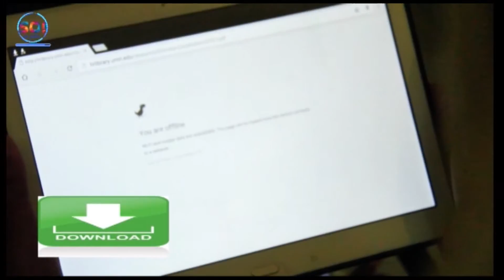Hiigsi edited video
Videoyga waxaa sameeyay Koox ka tirsan tartankii ay shirkadda Somcable iyo SO! sogasho aya ku qabatay oo ahaa APPRENTICE SHOW .. kaas oo loo dirayay groupkasta Shaqo Dhab ah ee daawasho wacan.. waana kooxdii ku guulaysatay Wareegii Kowaad.